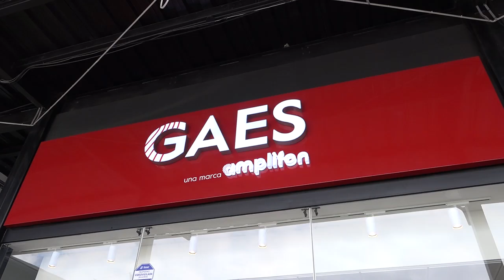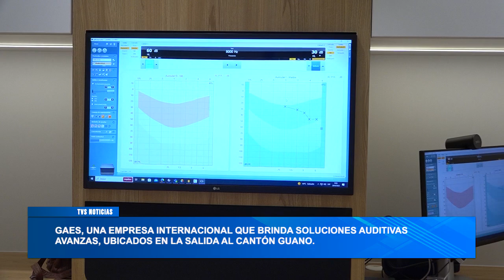240925_TVS_NuevoCentroGAESRiobamba